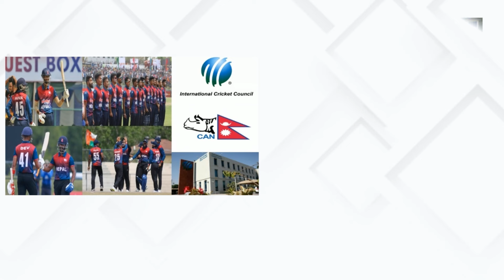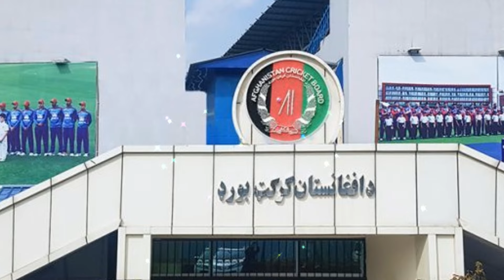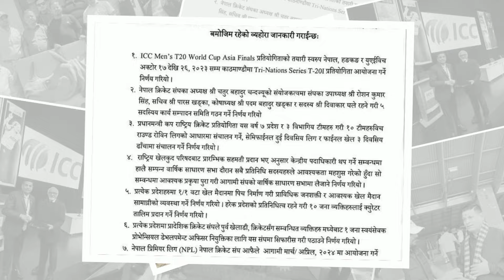अफगानिस्तानसँग हुने सिरिजबारे महत्वपूर्ण अपडेट, खेलको टुगो लगाउन पारस काबलु जादै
नेपाल अहिले लिग टु का सिरिजमा ध्यान केन्द्रित गरिरहेको छ । सेप्टेम्बर १९ देखि २६ सम्म क्यानडामा नेपाल, ओमान र क्यानडाबीच त्रिकोणात्मक सिरिज हुदैछ, जसको खेलतालिका पनि हिजो मात्र सार्वजनिक भएको छ । क्यानडानपछि नेपालले अमेरिकामा अर्को सिरिज खेल्नेछ । यी त्रिकोणात्मक सिरिजहरुको तयारीका लागि नेपालले टेस्ट नेशन अफगानिस्तानसँग सिरिज खेल्ने संभावना उच्च बनेको छ ।